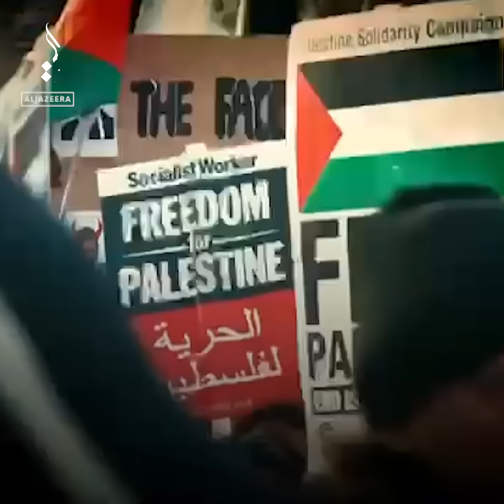‘Palestine will never die’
“A cataclysmic event in human history” Rapper and activist Lowkey released a new track to show solidarity with Palestinians in Gaza and shed light on the current war between Israel and Hamas.